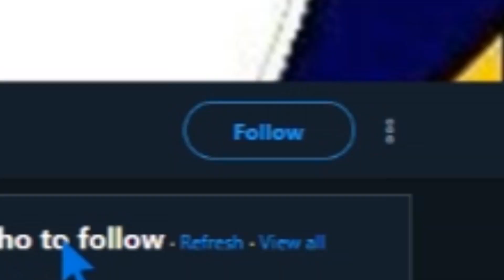I lost a bet, my hair is gone...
Going to be wearing hats, beanies, and hoods until my hair grows back 😂! I already wear hats 24/7 now that I think about it.